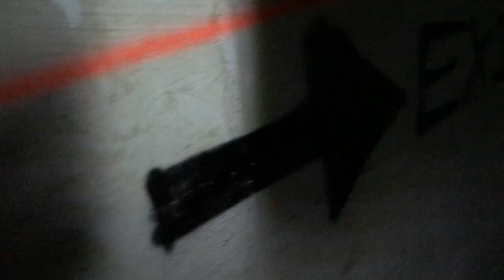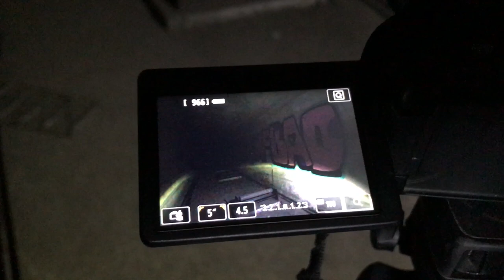Exploring Farleigh Downs Tunnel.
Exploring Farleigh Downs Tunnel (near Bath)